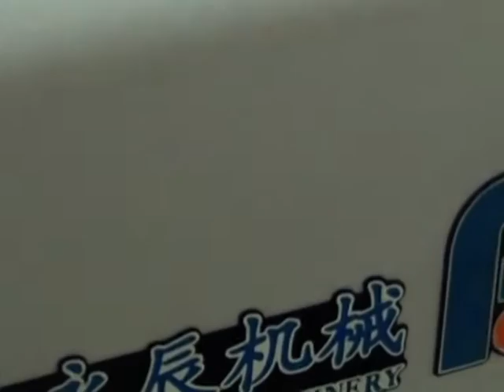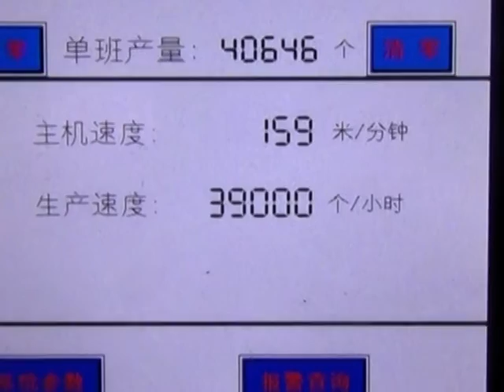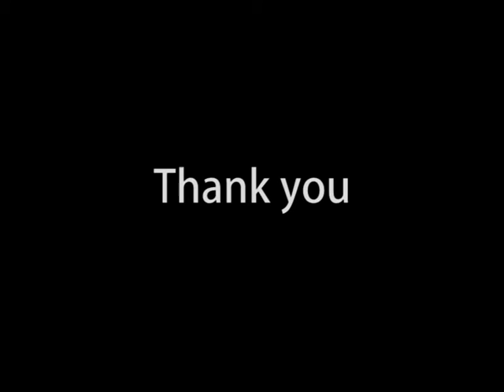folding carton gluer model YC 650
basical model for common carton box